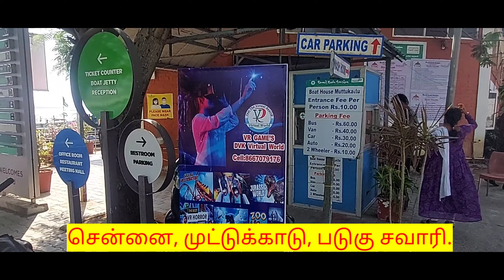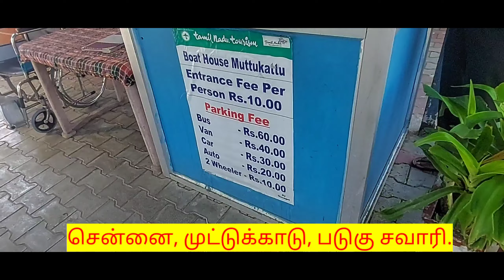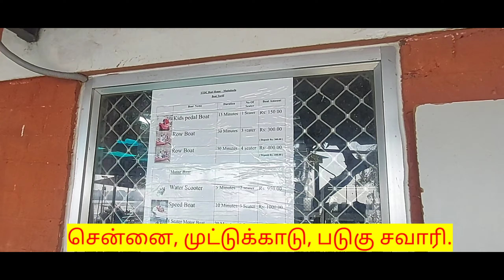Muttukadu boat house | Chennai Best Tourist Place | சென்னை முட்டுக்காடு படகு சவாரி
My Visited Places Videos Links Given Below.